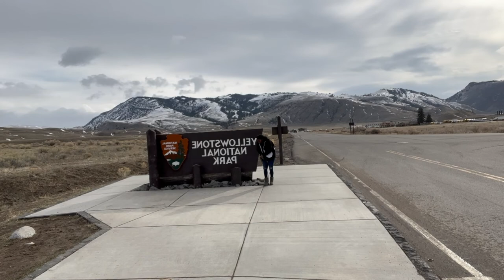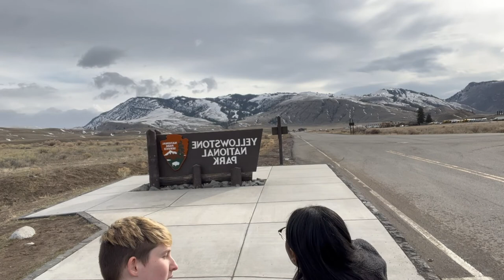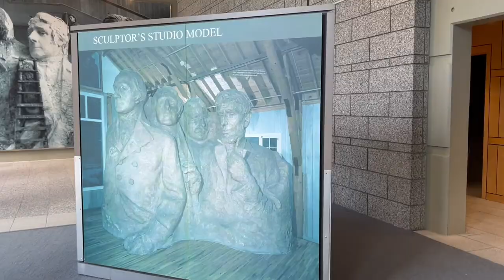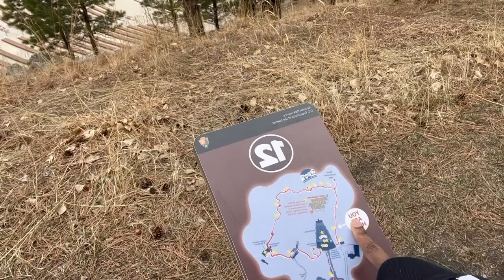MONTANA VLOG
Hey guys, come with me while I explore Yellow Stone in Montana. Hope you enjoy the vlog!